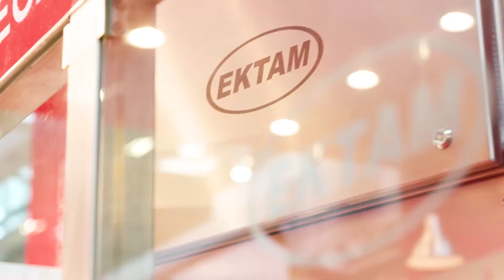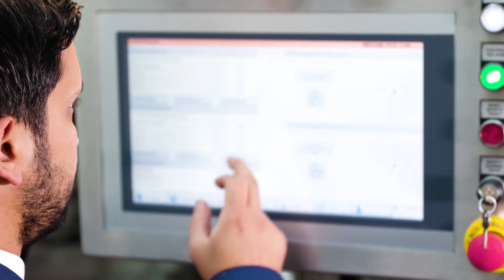Automated by B&R - EKTAM @ Drinktec 2017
Ektam can supply total solution and flexibility to its customers in beverage industry such as:
• Still Water
• Sparkling Water
• Edible oil
• Carbonated soft drinks
• Non-carbonated soft drinks
• Dairy products
• Fruit juice
• Alcoholic drinks

B&R is Ektam’s main partner for automation and control systems in all their machines. The high performance of POWERLINK and the Panel PC 2100 controllers has helped Ektam reaching the high accuracy levels that’s required in their machines.

A summary of Ektam’s machines are:

• The filling machines:
o Flowmatic machines for non-carbonated
o Weight filler
o Can filler
o Fruit juice filler for hot & cold filling
o Electro-pneumatic glass & PET fillers

• OPP rotary labeler for glass & PET & square bottles
• De-palletizer machines
• Palletizers and robotic palletizers
• Premix and pasteurization for process side in syrup rooms